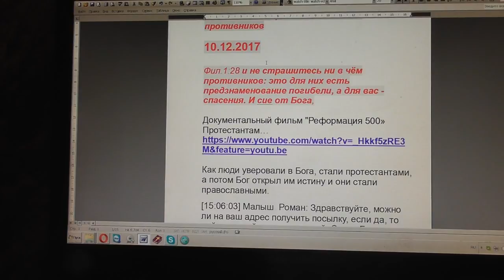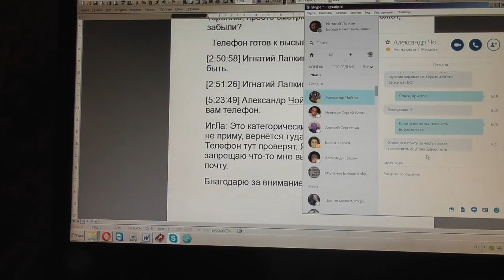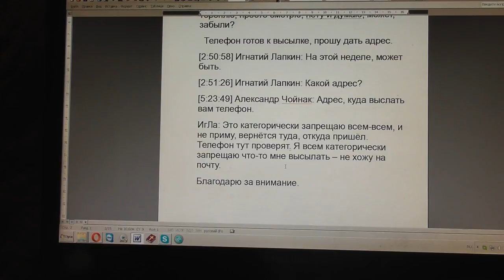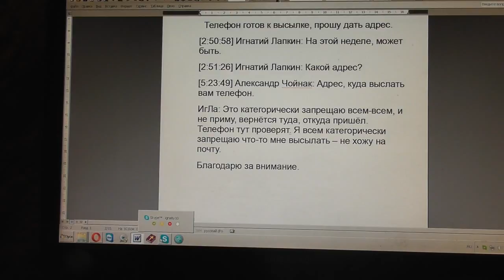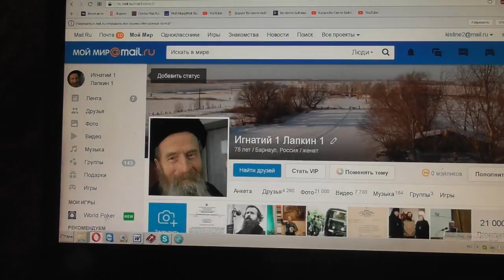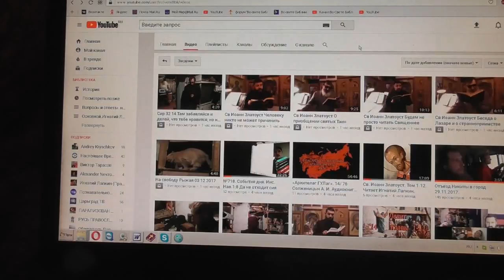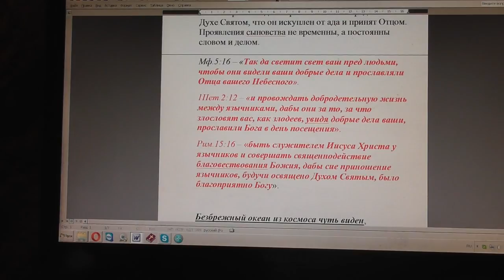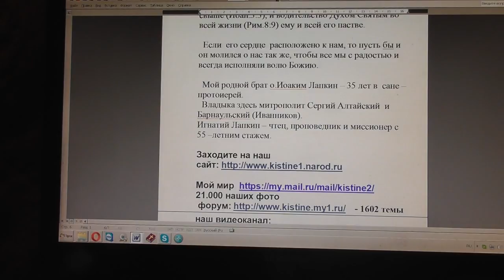№728. События дня. Фил. 1:28 и не страшитесь ни в чём противников. 10. 12. 2017